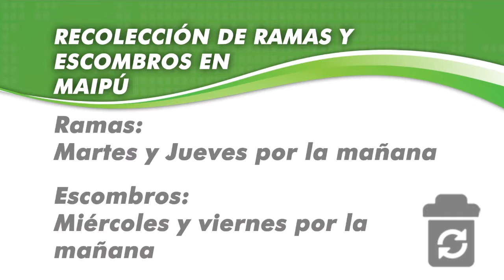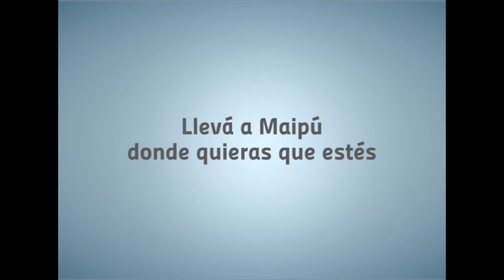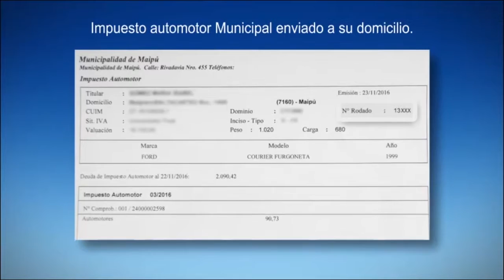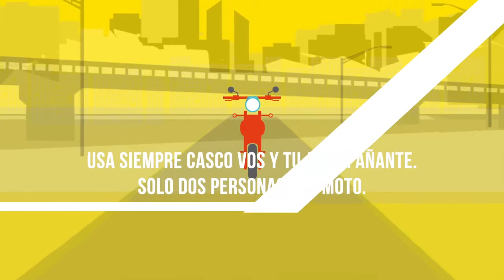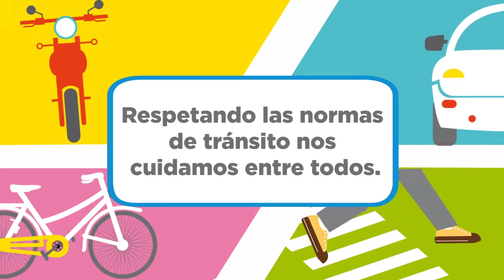Maipu Informa EDICION 883